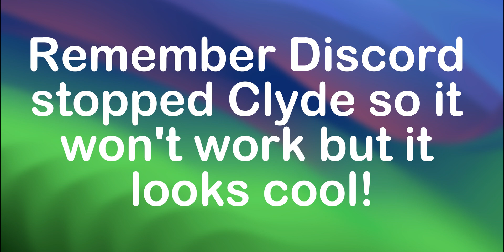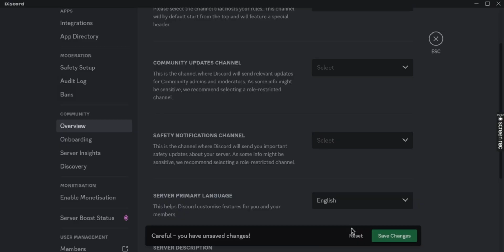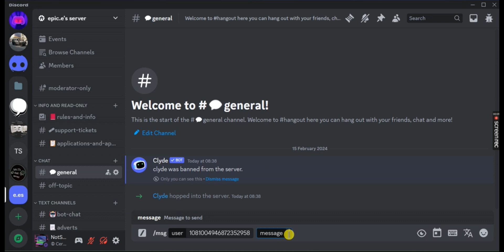[OUTDATED] How to add ClydeAI to your Discord server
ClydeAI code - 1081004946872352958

Timestamps:
0:00 - Intro
0:08 - Adding it to your server
0:43 - Adding roles (Enabling community)
1:23 - Adding roles
1:58 - How to DM Clyde
2:14 - You can gift Clyde Nitro?!?!
2:27 - Outro